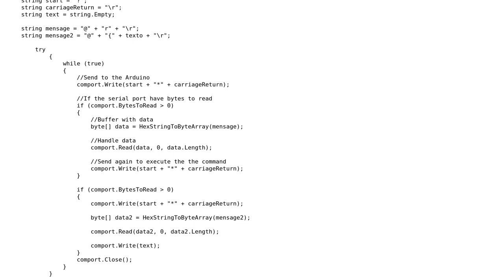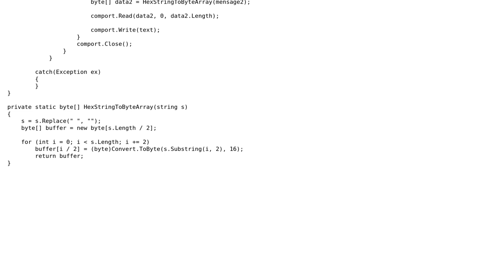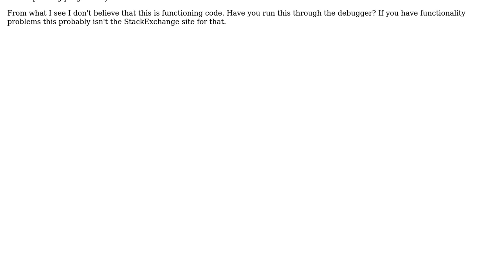Code Review: Read and write data to/from Serial Port in C#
With thanks & praise to God, and with thanks to the many people who have made this project possible! | Content (except music & images) licensed under CC BY-SA | Music | Images & others | With thanks to user Ron Beyer user Rekcs and the Stack Exchange Network Trademarks are property of their respective owners. You are responsible for your own actions.